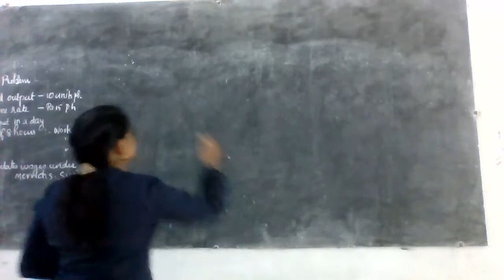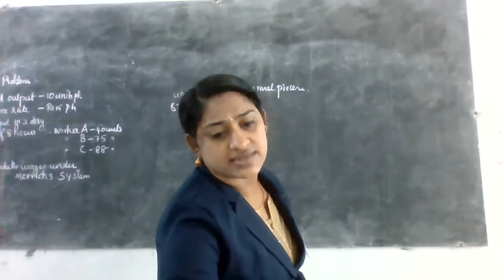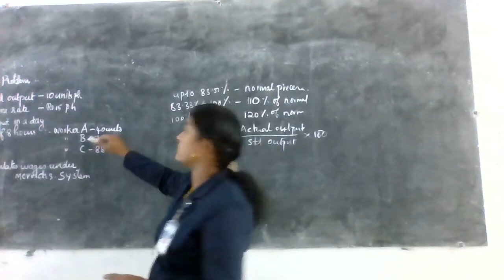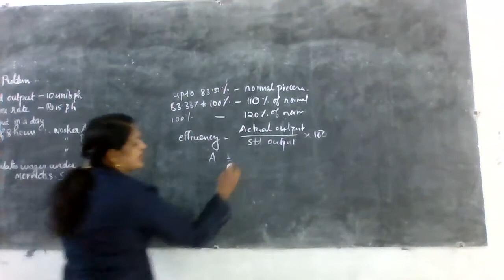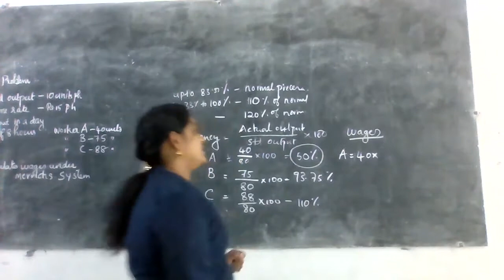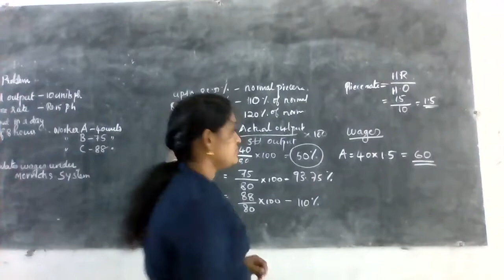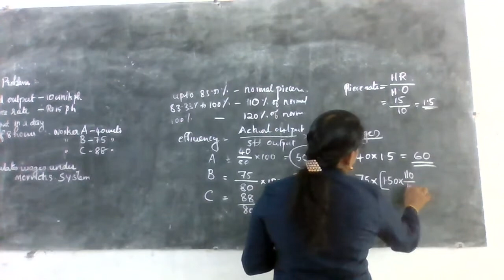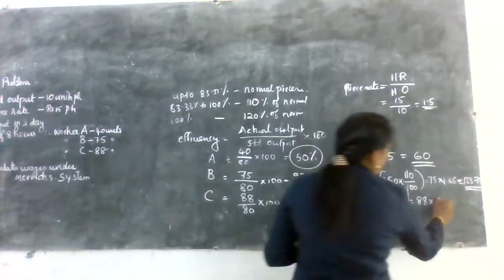merricks differential piece rate system